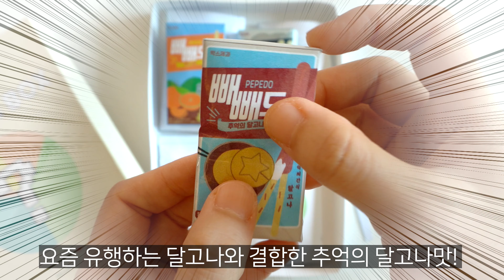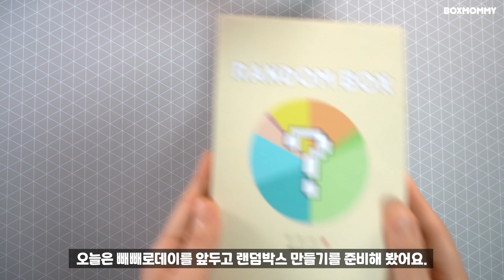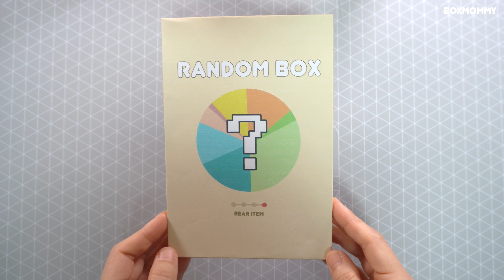sub) 희귀템! 랜덤박스 만들기 / 종이스퀴시 무료도안 / DIY random box paper squish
안녕하세요. 박스마미입니다.
이번엔 빼빼로데이를 맞아 빼빼로데이 랜덤박스 만들기를 가져왔어요.
랜덤박스는 꼭 빼빼로데이가 아니어도 사용가능 하답니다.

영상 만들고 확인해보니 rare 스펠링에 착오가 있었네요.
죄송해요! 도안은 급히 수정하였습니다. 제 영어 실력을 너무 믿었나 보네요.ㅜㅜ
다음번에 영어 한번 꼭 체크하고 올리도록 할게요. 죄송합니다!

앗 그리고 구독자 1000명 무한 감사드립니다.^^

BGM
🎈Song : 샛별 - 마법일지도 몰라 /